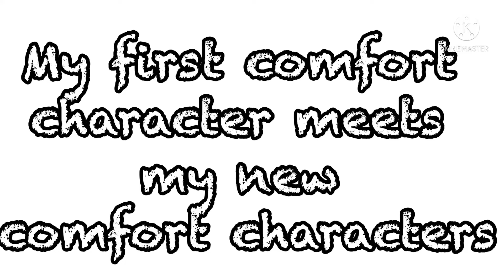New Comfort characters versus my old one￼